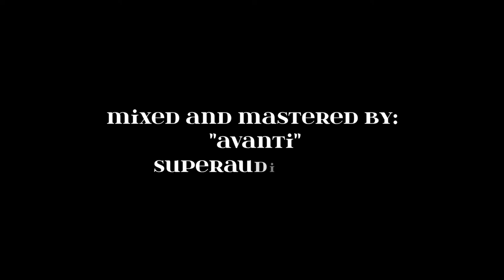Geno Mackey - I Know It's Time (Official Video)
In this lyric video for the song "I Know It's Time", Geno Mackey shares his insights on how to let go of all the negative energies we may face.

Lyric-wise, "I Know It's Time" is all about shedding all the weight we've been carrying around, and getting back to our true selves. In the video, Geno shares how to do this by focusing on our positive energy instead of the negative. Watch the video and let it inspire you to let go of all the negative energy in your life!

This is from a previous released song about how it's time to make changes in our lives and to let go of all the negative energies we may face, and the notion of how the God of the universe has our back.

Watch this New video, and thank you all for listening!

Song out NOW! on Spotify, Apple Music, iTunes, and Deezer and other platforms
Music video by Geno performing "I know It's Time" [OfficialVideo]
Written by Eugene "Geno" Mackey
Recorded by: Super Audio Pros Recording Studio, JAX FL. (Avanti)
Original Track Produced by: Smoothbeatsonly.com (Alex Fraser)
Video Directed by: Music3n1ent (Aric)
Restaurant shot scene provided by Madoseafood, in beautiful Sunny Fl.